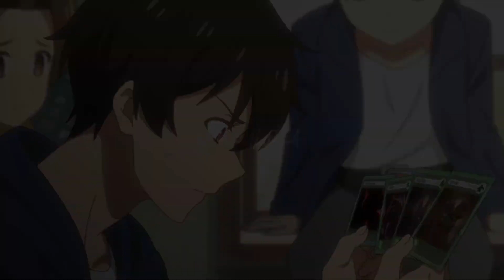Daily Life Of The Immortal King Season 3 Episode 6 | Hindi Explain | By Otaku ldka 2.0